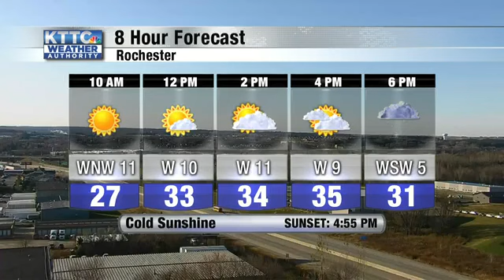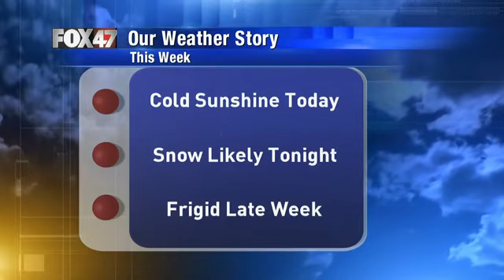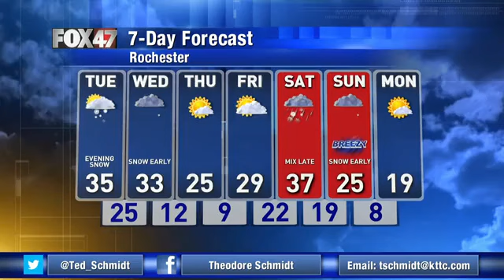11/5/2019 Tuesday Morning Weather Update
The latest forecast for Fox 47 from Meteorologist Ted Schmidt. Sunshine today, snow likely tonight. Watch the mid-morning weather update for the latest forecast.